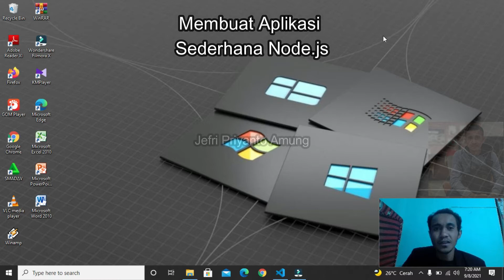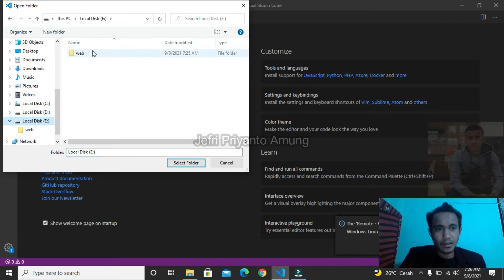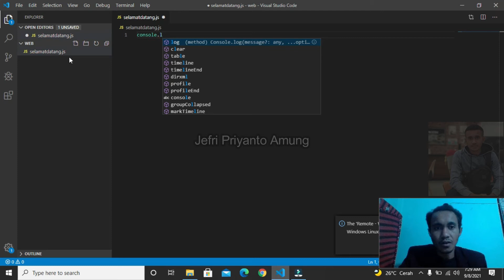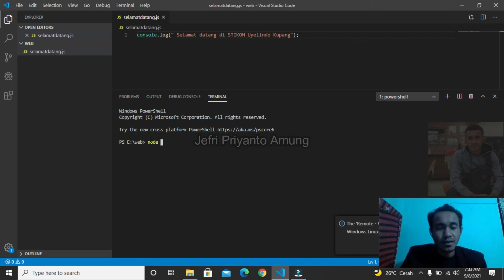#4 membuat aplikasi sederhana node.js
jefri priyanto amung (20120140) - Pemograman Web (Teknik Informatika S1)

Mohon maaf di dalam video ini ada kebisingan yang disebabkan oleh kipas angin